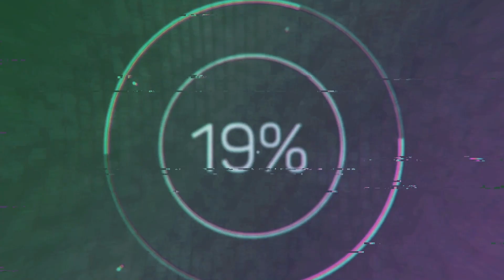Его все любили... Он Скончался Вслед За Меньшовым